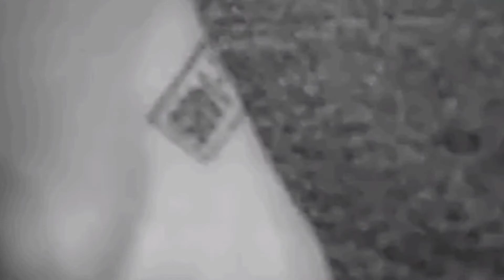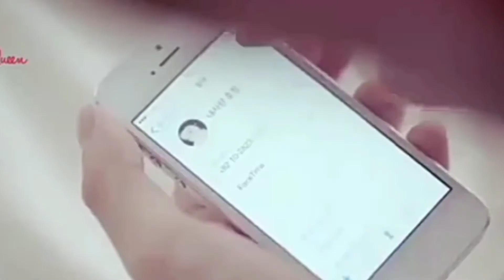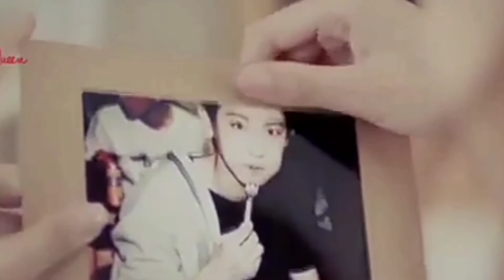FMV versi Park chanyeol - Teman hidup